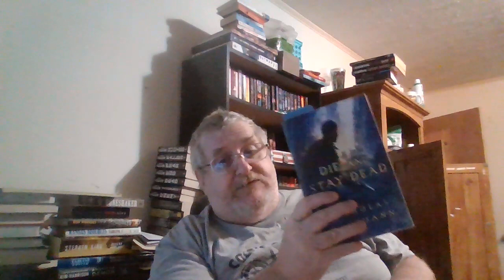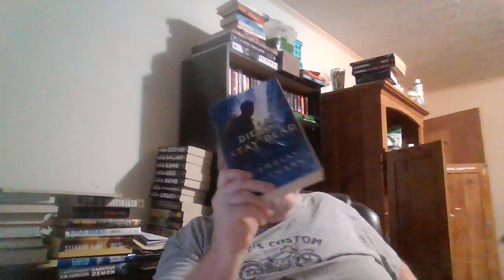WEEKEND DAY 2